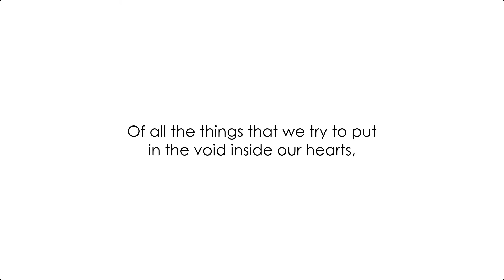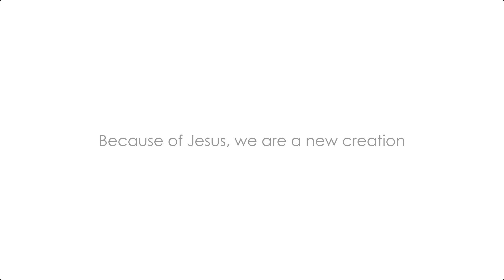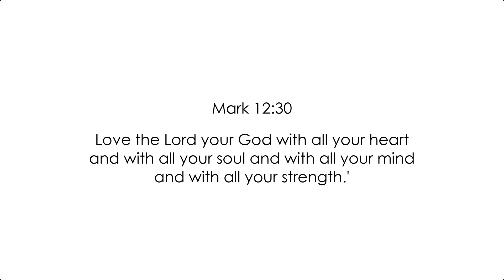OF ALL THE THINGS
Of all the things that we try to put in the void inside our hearts, only Jesus can fully fill it. May this video be a reminder that nothing in this world can ever make as whole except Jesus.